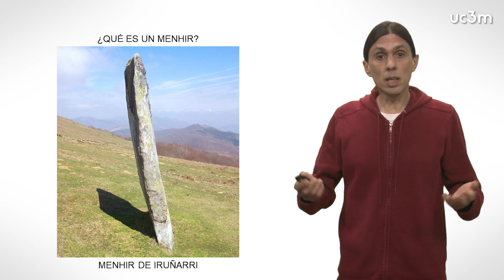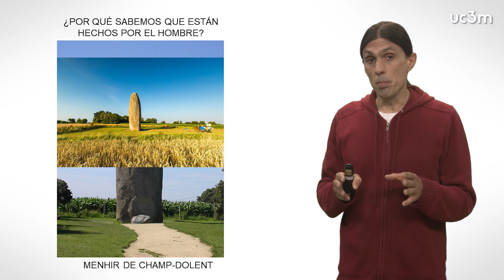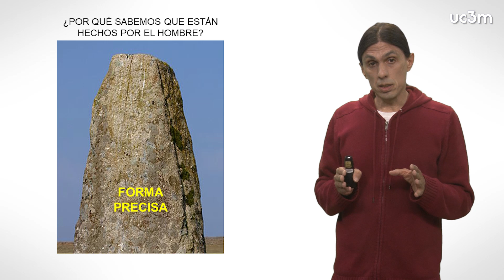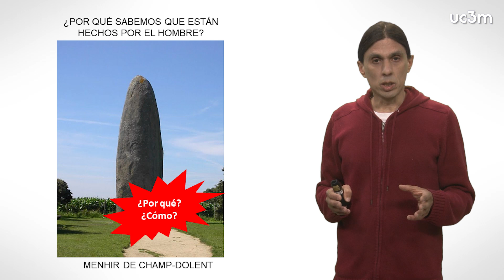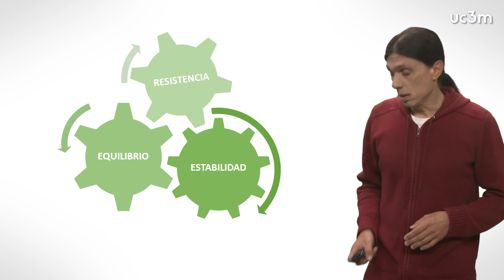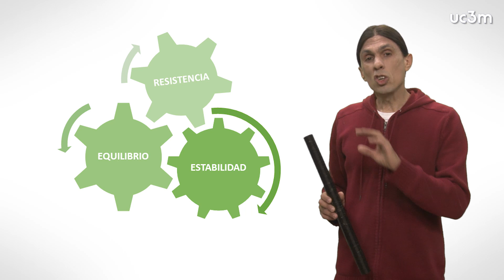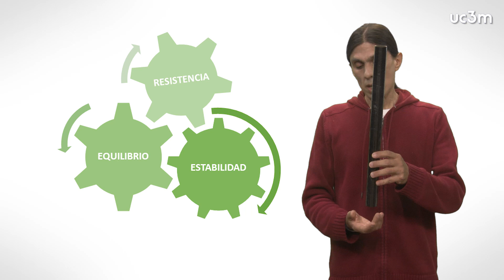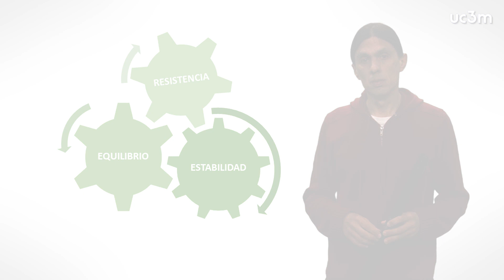Menhires: la construcción más sencilla ¿o no tan sencilla?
Explicación de los conocimientos necesarios para construir un menhir y los requisitos que deben cumplir los menhires y cualquier estructura.

Vídeo realizado por el Departamento de Mecánica de Medios Continuos y Teoría de Estructuras de la Universidad Carlos III de Madrid.